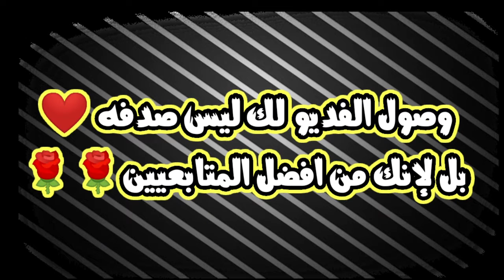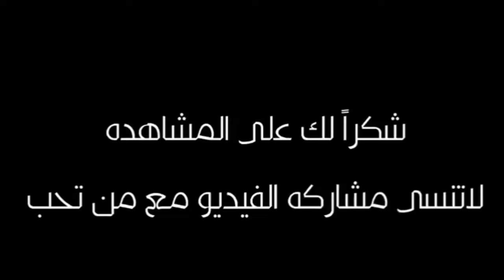لمن فاتته مباريات يوم السبت كامله 💪 بجودة HD وجنون المعلقين 🔥🔥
لمن فاتته مباريات يوم السبت كامله 🔥